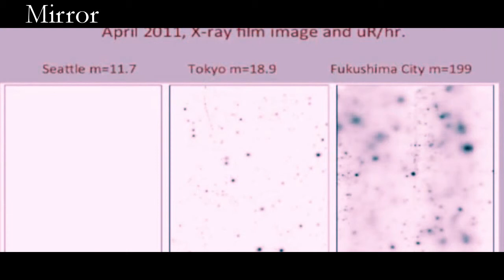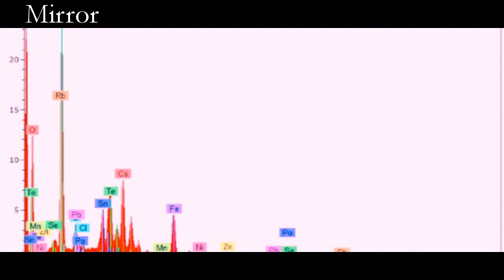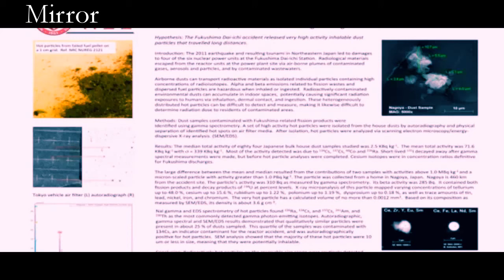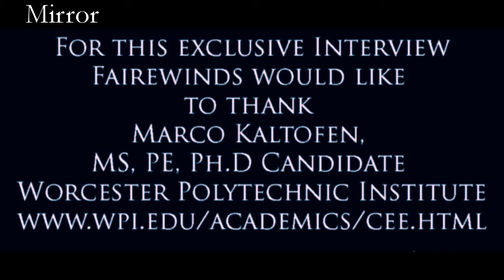Fukushima *HOT Particles*- 4 followed by 19 zeroes that many Bq/kg 300 Miles From Meltdown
* Note from RB TV please mirror this video
* Note from Sky: (Closed Caption), Gundersen: This video "confirms our worst fears" — Scientist: Reactor core materials found almost 500 km from Fukushima plant — 40,000,000,000,000,000,000 Bq/kg — Can travel very, very significant distances — Hot particles found in 25% of samples from Tokyo and Fukushima (VIDEO)

The Hottest Particle: Three years ago, Fairewinds was one of the first organizations to talk about "hot particles" that are scattered all over Japan and North America's west coast. Hot particles are dangerous and difficult to detect. In this video Mr. Kaltofen discusses the hottest hot particle he has ever found, and it was discovered more than 300 miles from the Fukushima Daiichi site. If Fairewinds Energy Education was a Japanese website, the State Secrets Law would likely prevent us from issuing this video. Arnie Gundersen provides a brief introduction and summary to the video.